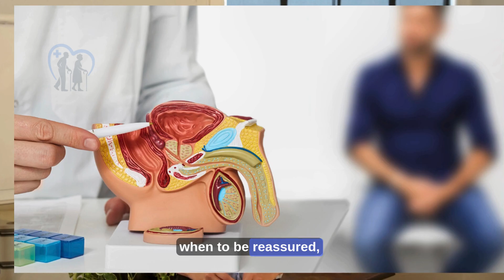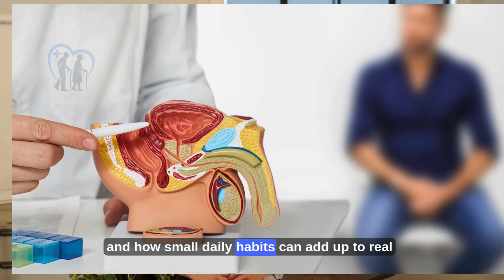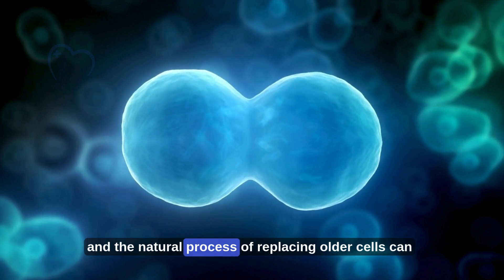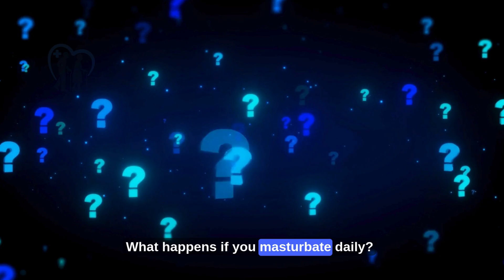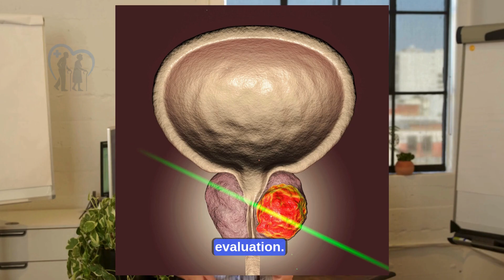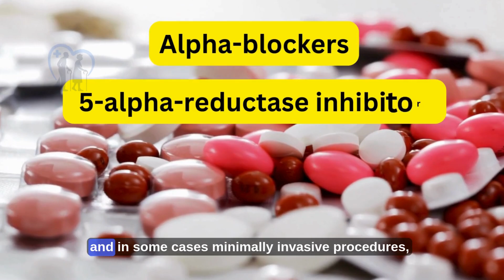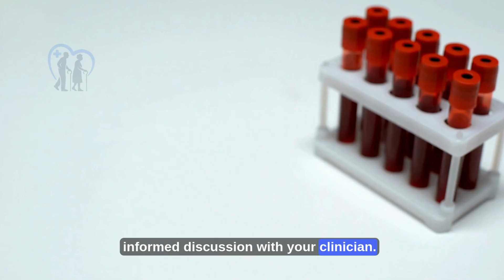SHOCKING: What daily masturbation does to your prostate – You won’t believe it!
What if everything you've heard about the link between daily masturbation and your prostate is completely backward? For years, myths and fears have dominated the conversation, suggesting this common habit could be harmful. But what does the hard science actually say? The truth is genuinely shocking and could change how you view your health forever.

In this deep-dive video, we cut through the noise and misinformation to reveal the groundbreaking science behind ejaculation frequency and prostate health. We'll break down a landmark Harvard University study that followed nearly 32,000 men and discovered a stunning connection between how often a man ejaculates and his risk of developing prostate cancer. You'll learn the leading scientific theories—from the "prostate stagnation hypothesis" to the role of cellular turnover—that explain this surprising protective effect.

This video isn't just about debunking a myth; it's about empowering you with knowledge. By the end, you will understand the real relationship between your sexual habits and your long-term health, allowing you to replace anxiety with confidence. We also cover other crucial factors for maintaining a healthy prostate, including the roles of diet, exercise, and the absolute importance of medical check-ups. Stop guessing about your health and start understanding it. Watch now to get the evidence-based facts you deserve.